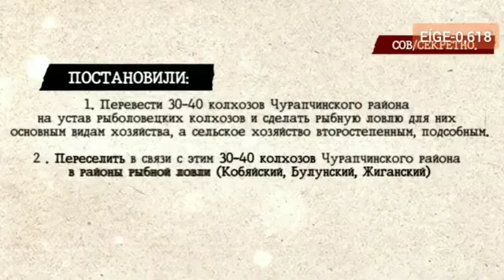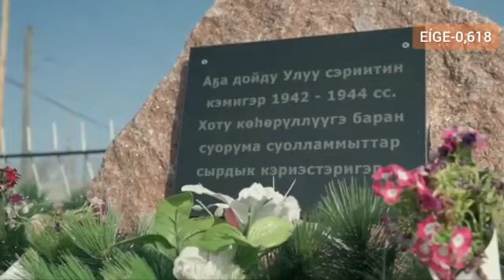Чурапчинское переселение. Клип на песню "Эргиллиэм Чурапчым чараҥар"